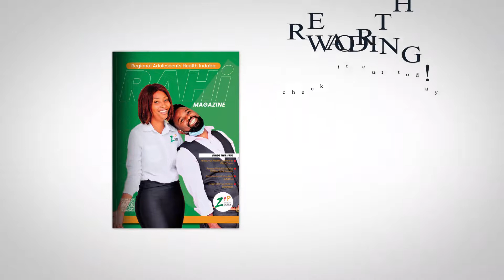RAHi Zambian Youth Platform Magazine Out now